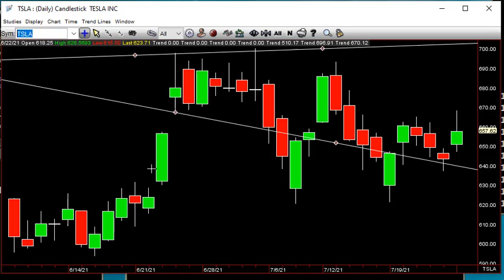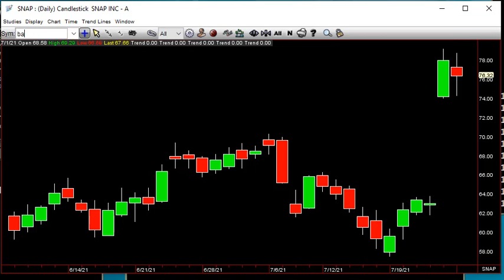SITB July 27th 2021